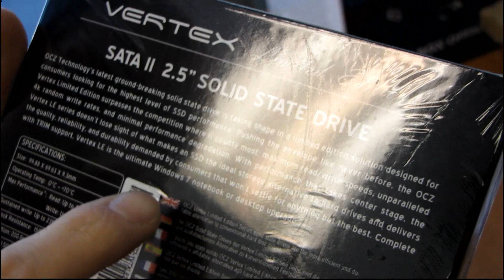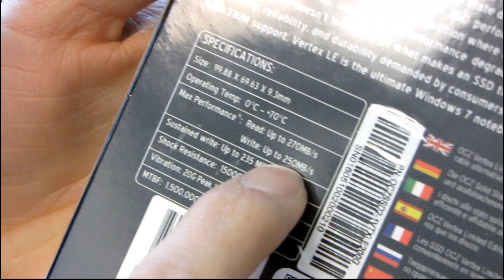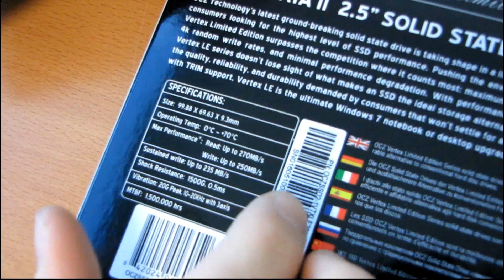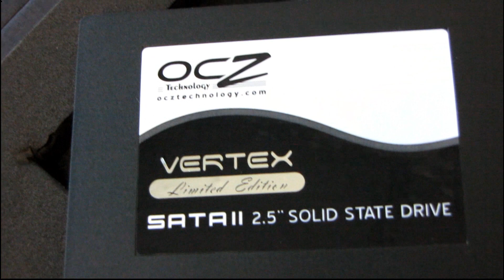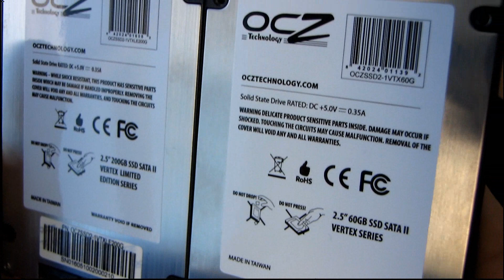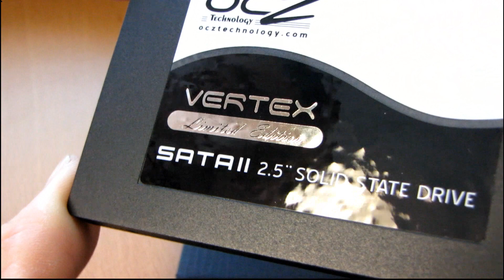OCZ Vertex LE Limited Edition SSD Solid State Drive SandForce Unboxing & First Look Linus Tech Tips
Having a look at the brand new, state of the art OCZ Vertex LE SSD. It features a SandForce controller, MLC flash, and the fastest random write speeds of any SSD on the market!